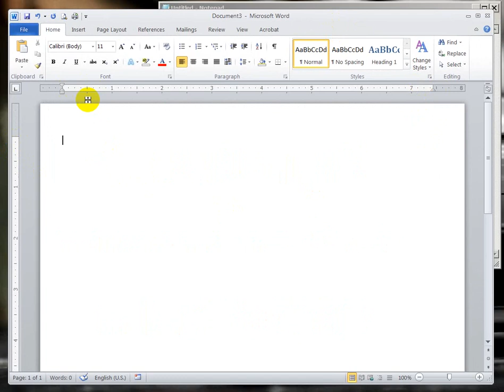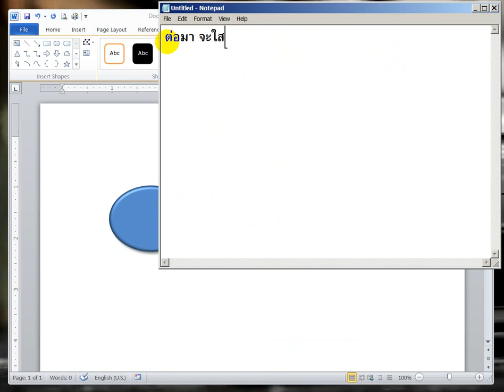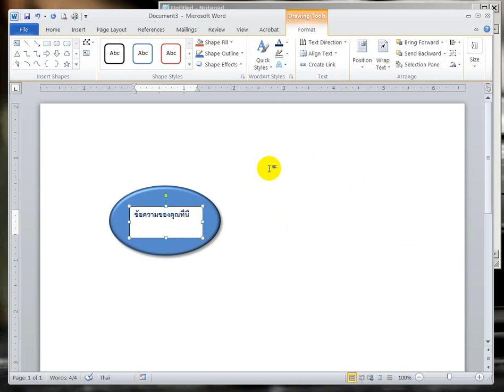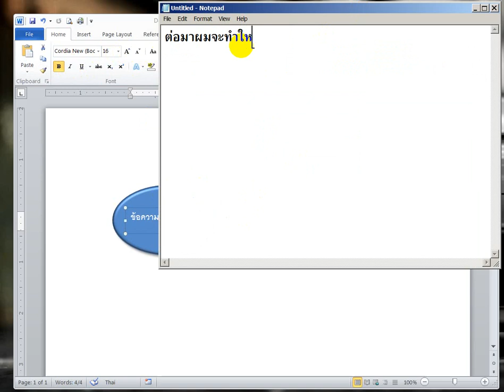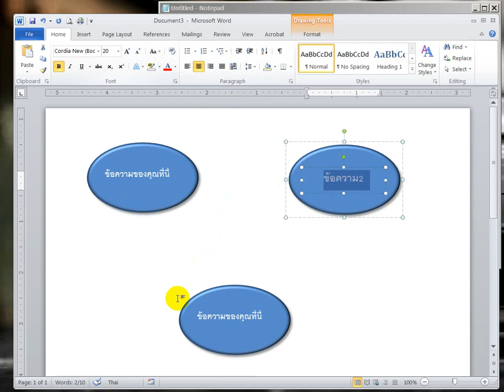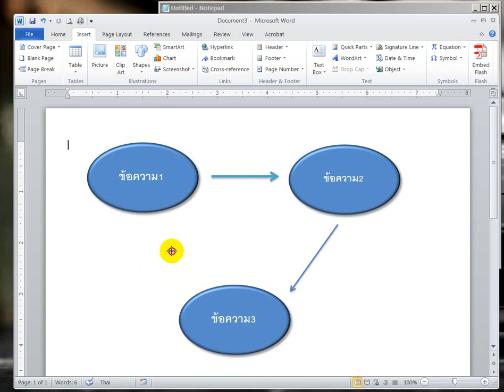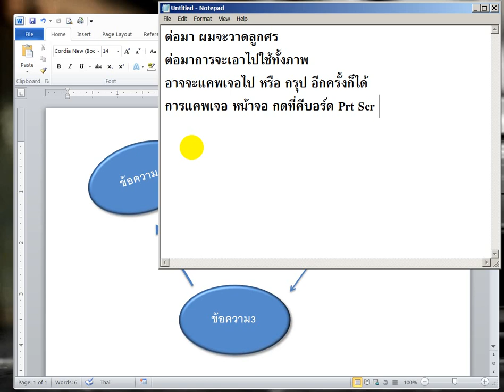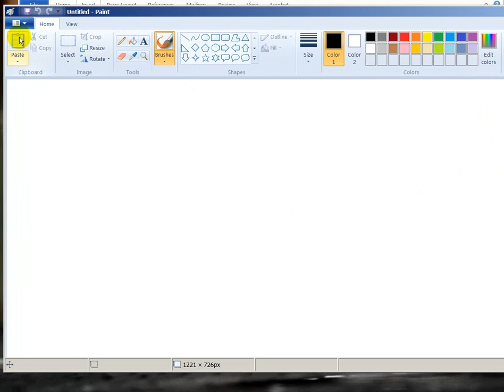การสร้างแผนผังแบบวาดเองและจัดกลุ่มใน Word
How to drawing diagram by yourself then group in Microsoft Word